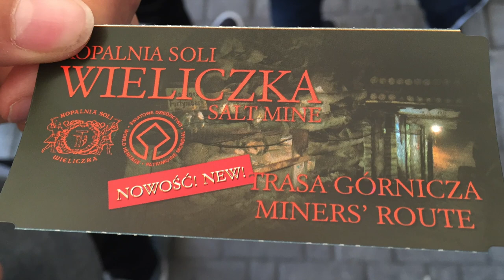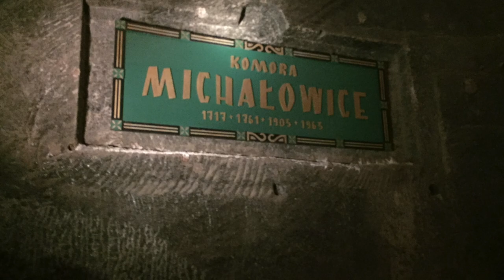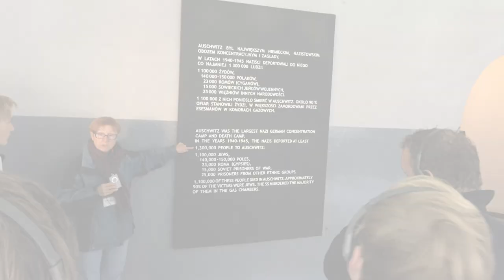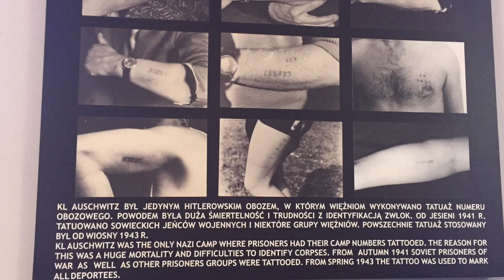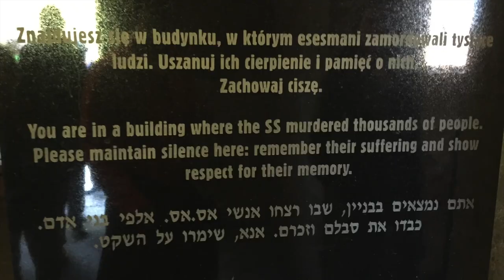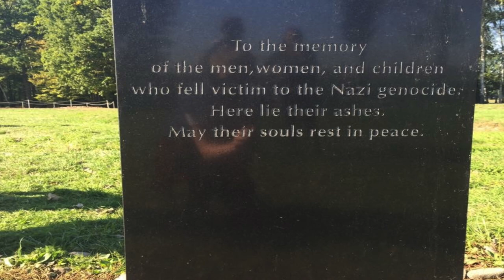Polen 2015 Trøgstad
Turen til Polen 2015